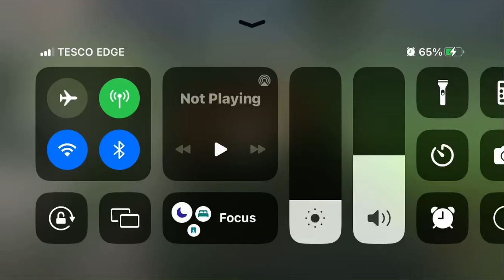tears of the kingdom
just having a nice drive around hyrule